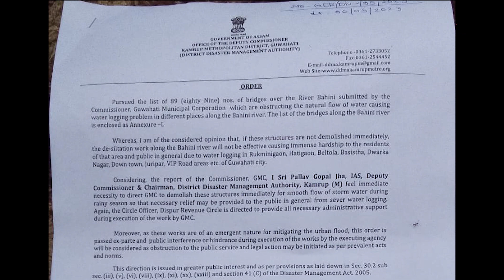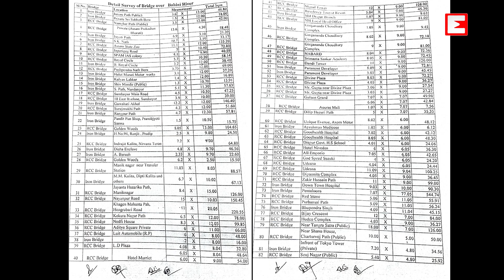প্ৰশাসনৰ মতে নহয়, উচ্চ ন্যায়ালয়ৰ মতেহে ভাঙিব দলং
- কামৰূপ মহানগৰ জিলা প্ৰশাসনৰ তালিকাক লৈ উচ্চ ন্যায়ালয়ৰ নিৰ্দেশ

- বাহিনী নদীৰ ওপৰৰ ২৬খন দলং ভঙাৰ নিৰ্দেশ গুৱাহাটী উচ্চ ন্যায়ালয়ৰ

- চৰকাৰে গুৱাহাটীবাসীক বিপদতহে পেলাবলৈ লৈছে- দেবব্ৰত শইকীয়া